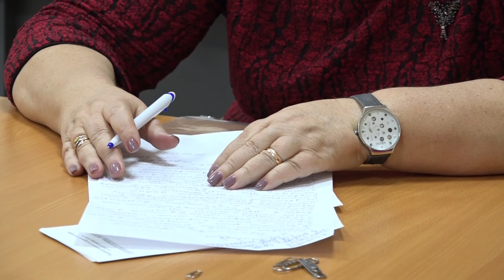Право обратиться к Мерзляковой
На прошлой неделе в Верхнюю Салду приезжала Татьяна Мерзлякова, уполномоченный по правам человека. У салдинцев была возможность поделиться с ней своими проблемами.